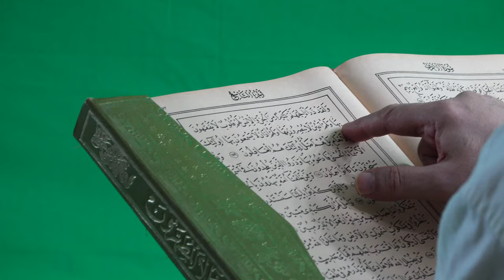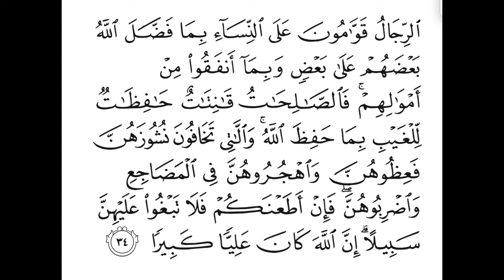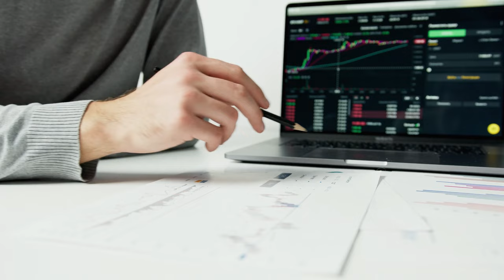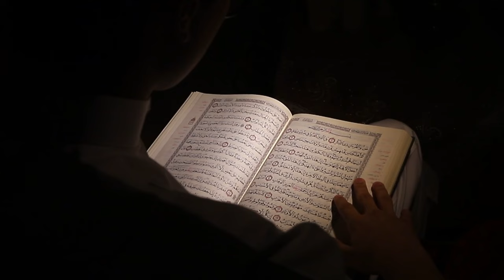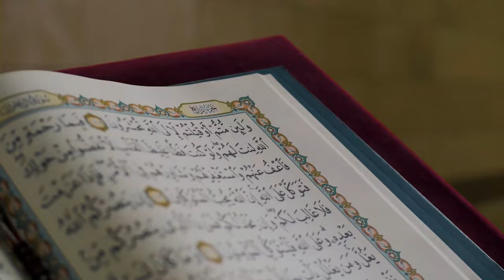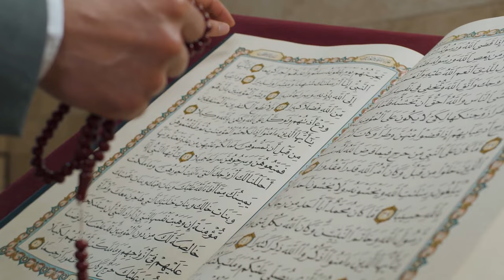Mard ko Aurat per kya Fazilat hai? Mard ko Aurat per kyun Fazilat hai? Surah Nisa Ayah 34 Part 1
0:00 Channel Intro